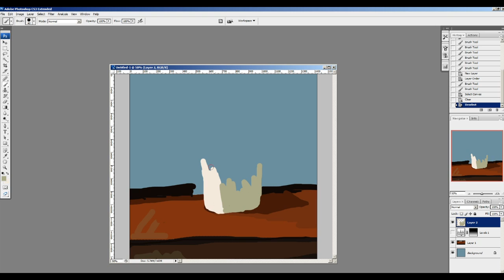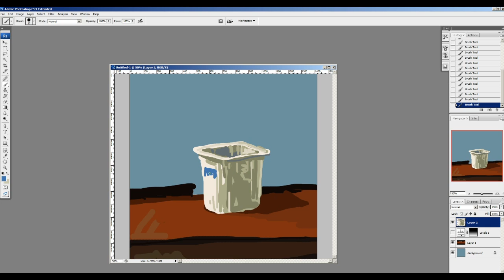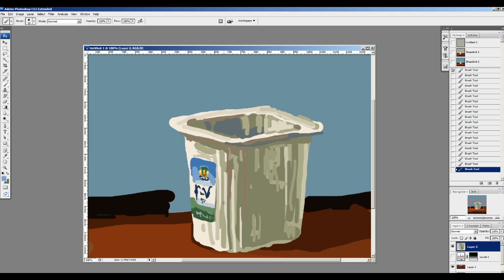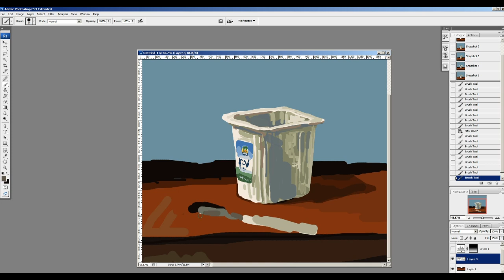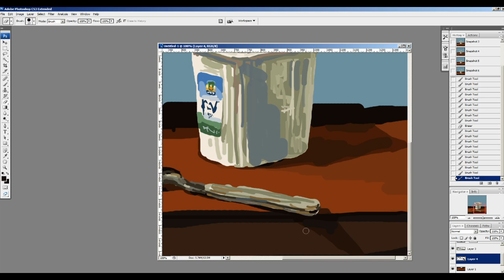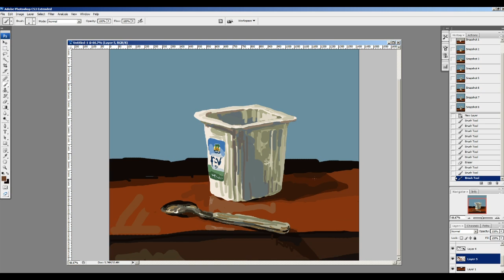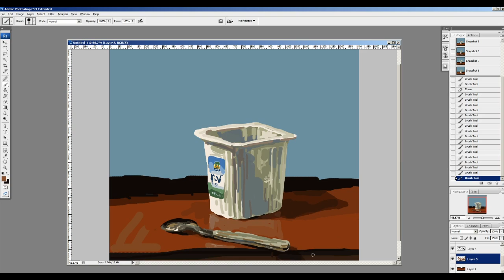Making of Leben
Music: Maudlin of the Well - Rose Quartz Turning to Glass
(no real connection to the drawing)
Most of the stages of this painting, 5 times faster than the original speed.
The drawing was done for an assignment at the Visual Communication department of Bezalel (academy for art and design in Jerusalem).
The assignment was to make an illustration for a CD album cover of a fictional band called שברון לב (Heart-Break).

In this video I just wanted to show my simple technique: drawing with the mouse with the normal brush with full opacity (most of the time).